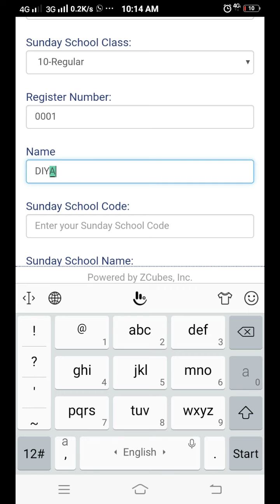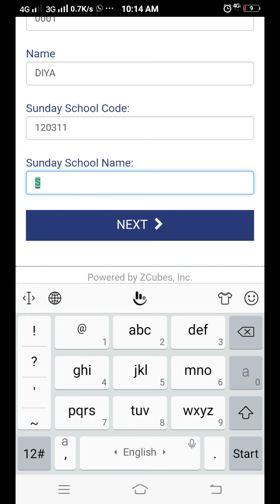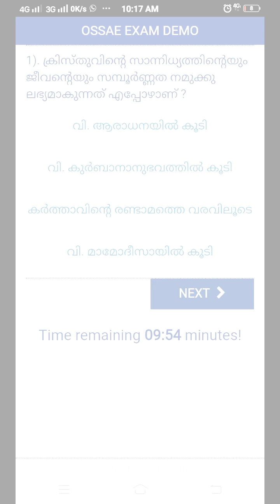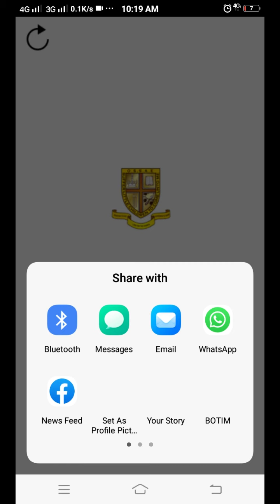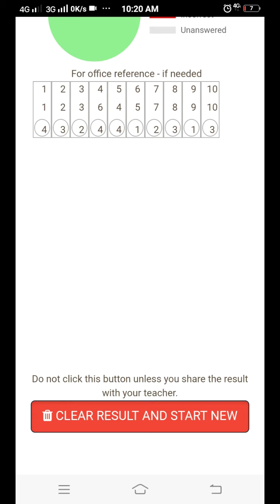Ossae Mock Test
ossae exam app
online exam
Sunday School